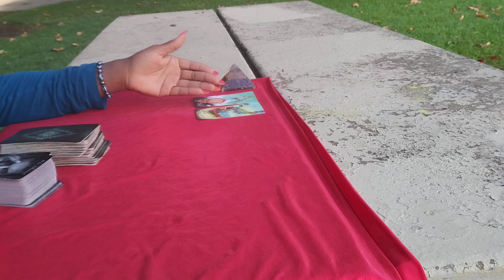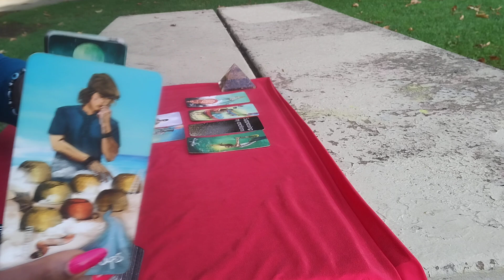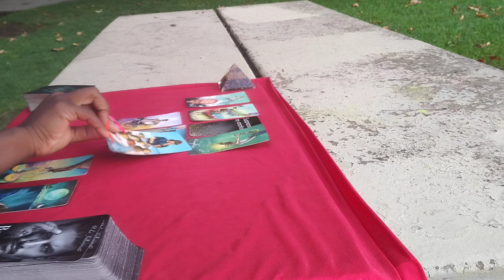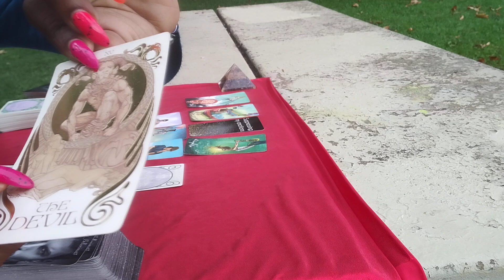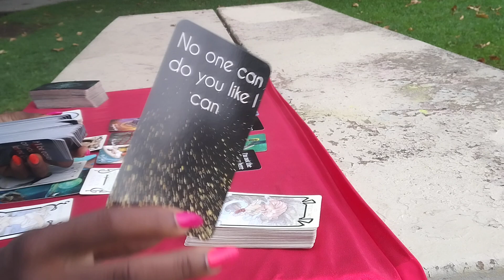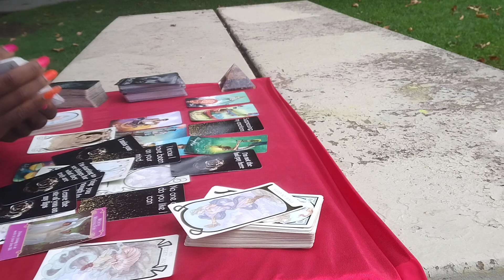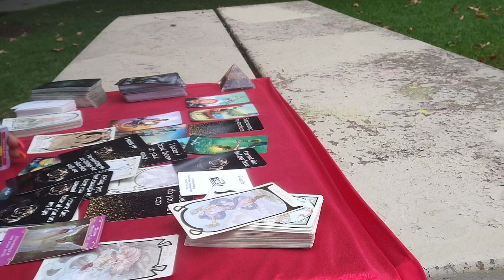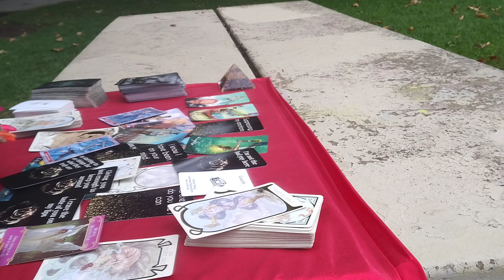Gemini ♊ what this person is hidding 😶‍🌫️may shock 😲 you but probably already knew 🤔